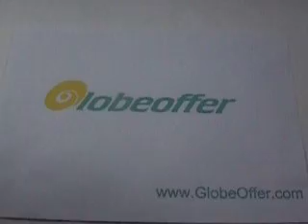Bluetooth Mp4 watch--Hot in holidays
First bluetooth in the world, 1.5 inch high resolution TFT screen, unique waterproof function plus outstanding stereo sound effect make this watch attract many people's attention.